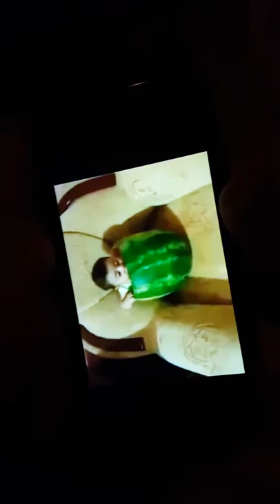Broo beer net te lach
Laat in de